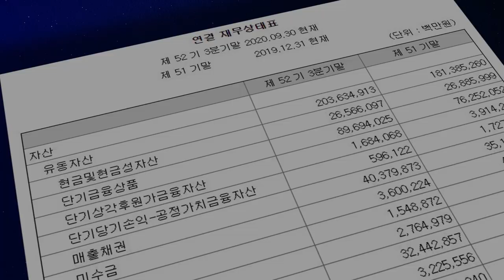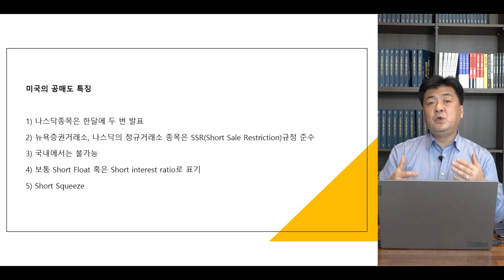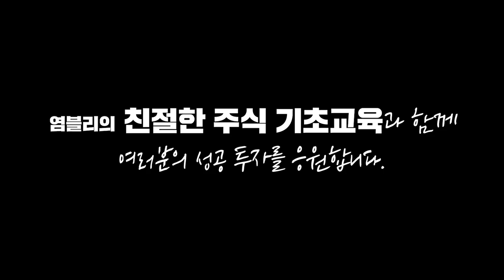[증시 염탐정] 선물옵션 동시만기일.. 외국인의 포지션은 어떻게 될까? f.이베스트투자증권 염승환 부장